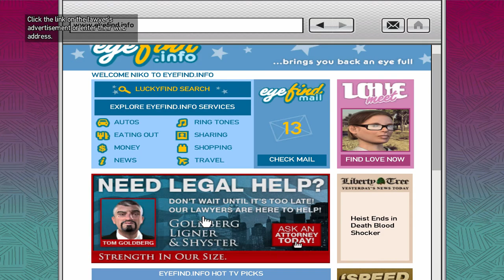Grand Theft Auto 4 | Mission #39 | Final Interview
read disc

Info

This video have been recorded with Shadow Play and edited with Adobe Premier Pro
the thumpnail is edited with Afinity Photos

setup
Microphone: Blue yeticaster

Keyboard: Razer Ornata Chroma

Mouse: Logitech G303 Daedalus Apex

Steering wheel: Logitech G29 with Shifter

Headset: Razer Kraken

Monitors: Samsung C32f391FWU & BenQ Zowie

Controller: Xbox one Controller

PC Specs
Motherboard: Acer Aspire

CPU: Intel Core I5 7400

GPU: Nvidia Geforce GTX 1660

RAM: Corsair vengeance 8GB 3200